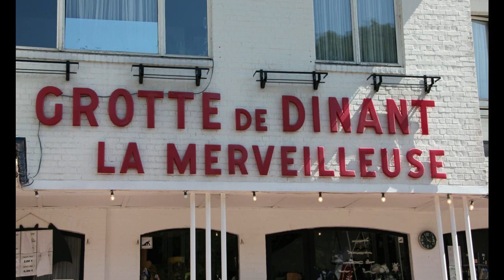VLOG EN BELGIQUE 🇧🇪 #2 : on découvre MONS et visitons la grotte de Dinant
Deuxième journée de notre road trip en Belgique

Petite journée malgré les kilomètres parcourus (207 km)
Nous sommes allés le matin à Mons puis comme nous repassions par Dinant pour rentrer au camping à Houyet, nous avons fait un arrêt pour visiter la grotte la Merveilleuse.
⚠ Nous avons ajouté quelques-unes de mes photos à ce vlog !!!

✔ GROTTE LA MERVEILLEUSE :
🎟 tarif d'entrée : 9€ par adulte  pour 50 min de visite (💳 ok)

Merci d’avoir regardé ce vlog. J’espère qu’il vous a plu.
Rendez-vous demain pour visiter Namur et longer la Meuse...
SANDRINE et JÉRÔME